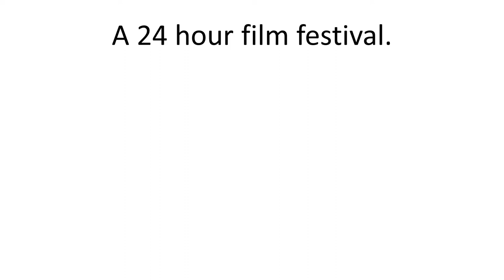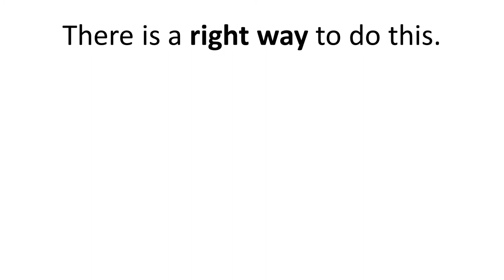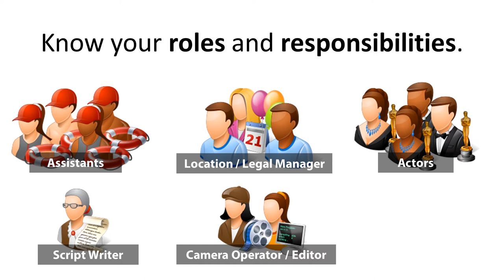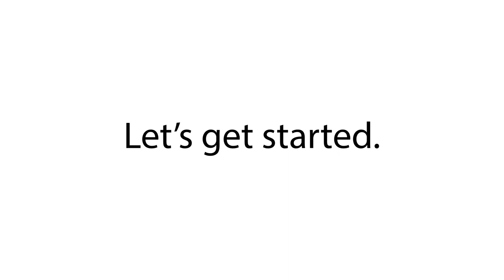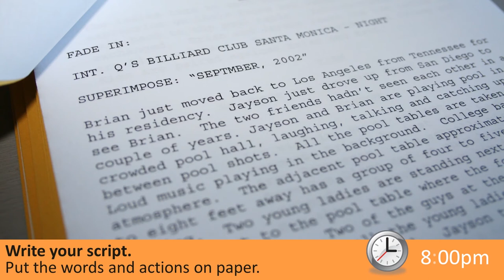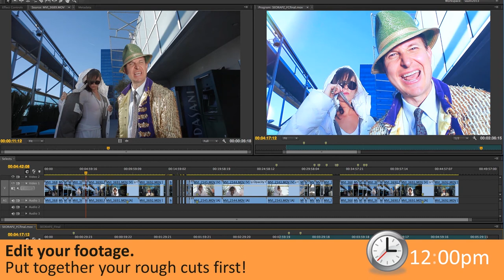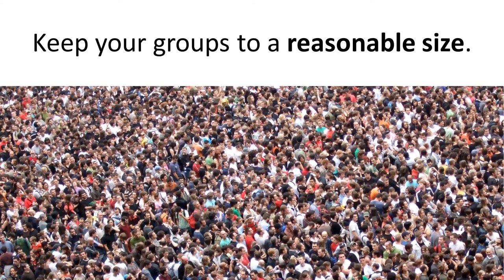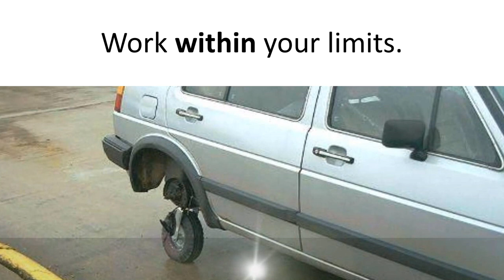M24 Workshop #3 - How to Win a 24 Hour Film Festival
Learn how the McMaster 24 Hour Film Festival works, and how to succeed:
TABLE OF CONTENTS: (click to expand)
1. Introduction: 00:00
2. How Submissions are Judged: 01:36
3. How you should spend your time: 03:20
4. How to organize your team: 04:35
5. What forms do you need to fill out: 06:52
6. Spending your time optimally: 09:48
7. Acceptable file formats to submit your film: 18:53
8. Hot tips for teams, planning, and production: 20:21

This workshop is part 3 of 3 in a series dedicated to getting students ready for the McMaster 24 Hour Film Festival.